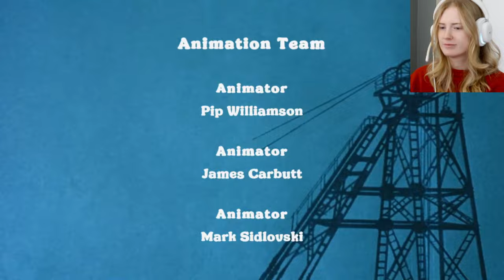FUNNIEST/WEIRDEST GAME I'VE EVER PLAYED! l Thank Goodness You're Here!